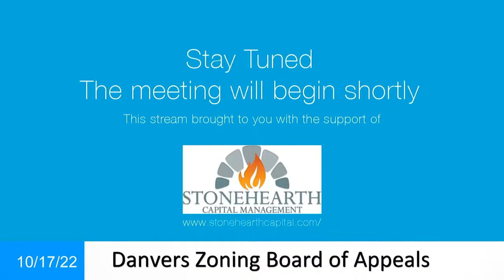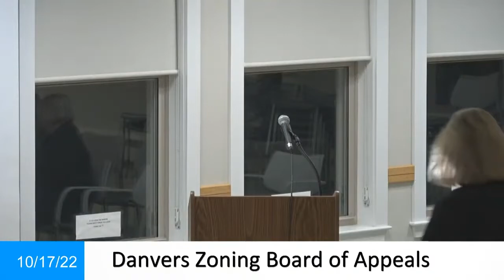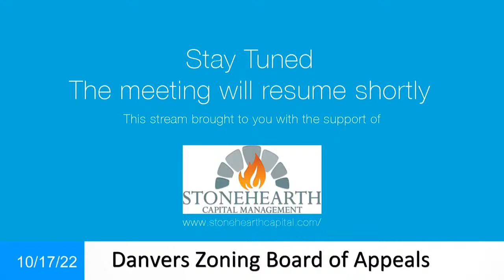Zoning Board Meeting -10/17/22